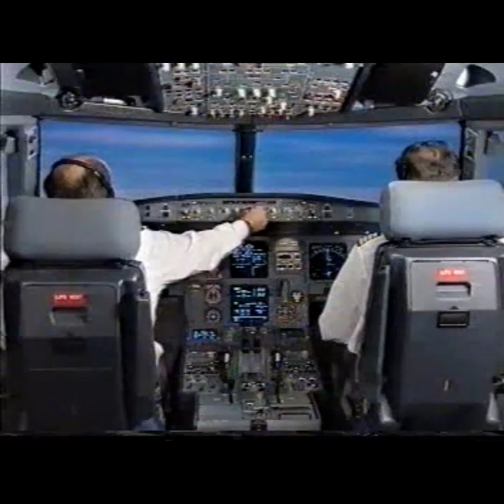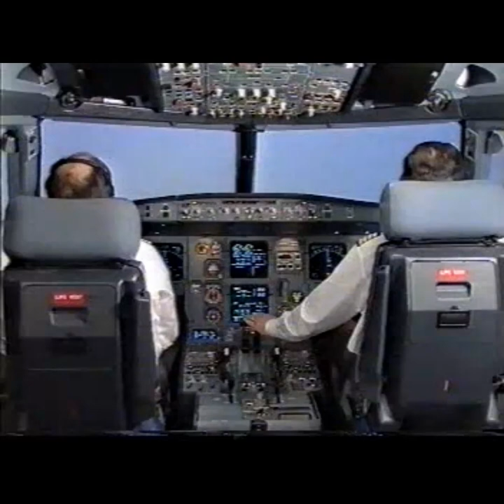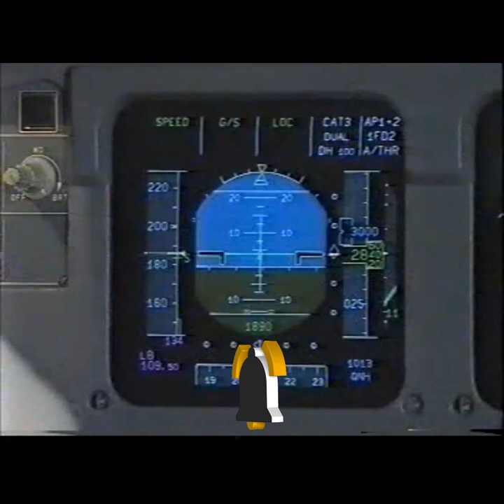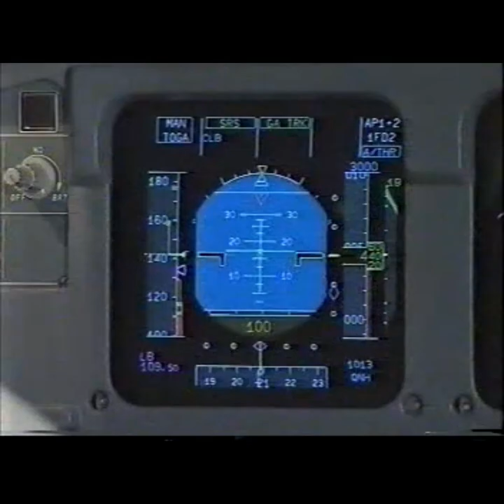29 - Airbus A320 Training Video CAT II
Airbus A320 Training Video CAT II